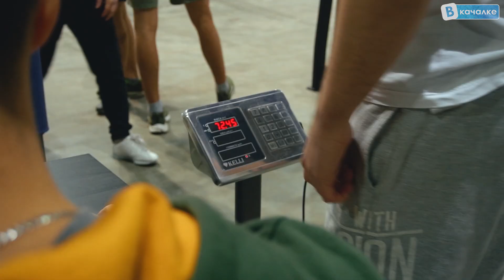ArmGymWrestling на Фитнес Фестивале Яшанькина | Вкачалке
Мы провели последний в этом году турнир по АрмЖимРестлингу и внесли небольшие изменения в правила турнира - теперь соревнования будут проходить на ручке диаметром 50мм на подшипниках!
А значит нас ждут новые рекорды и новые герои!